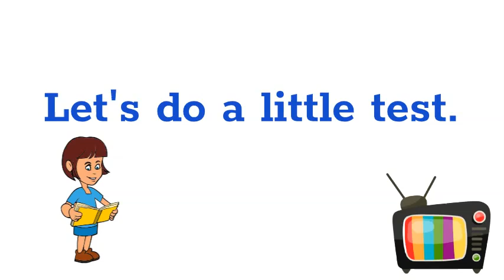ABC - Learn English alphabet and ABC song with George and Moni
Welcome to the Learning channel for kids. We create videos for children focusing on reading skills, math, ENGLISH, HEBREW and ARABIC.

We are an American family living in Israel since 2019. We have 2 children George and Munirih.
We have been learning HEBREW and ARABIC language and as we practice them we create new videos.

In this video George teaches ENGLISH ABC - uppercase and lowercase letters and MONI sings ABC song.
ABCDEFGHIJKLMOPQRSTUVWXYNZ